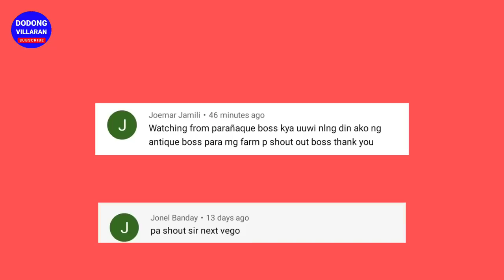WE WENT TO MY SUBSCRIBER's PIG FARM ll They have 41 pigs // Vlog 178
Pig Farming Show.